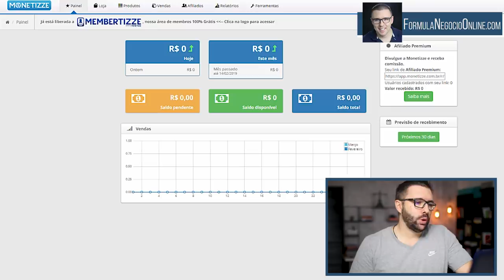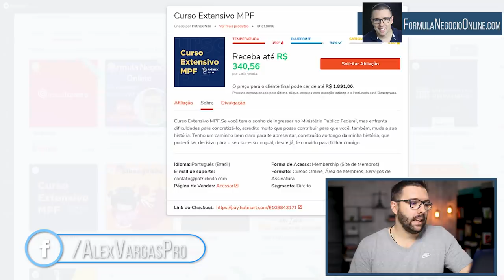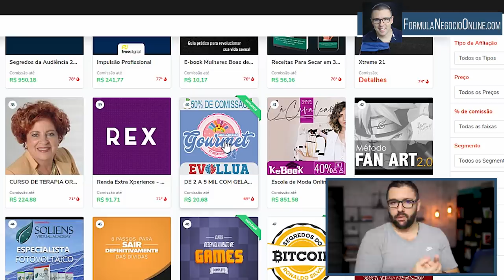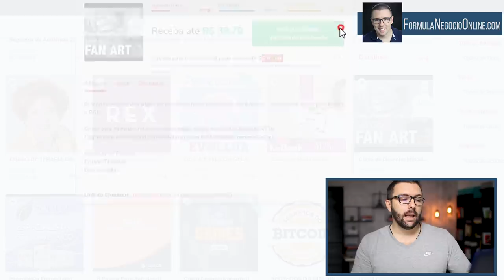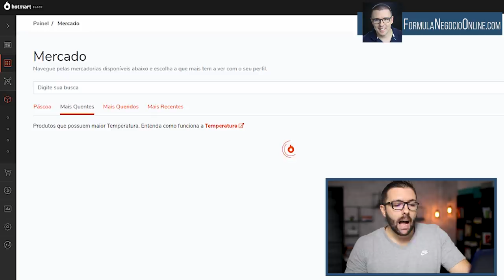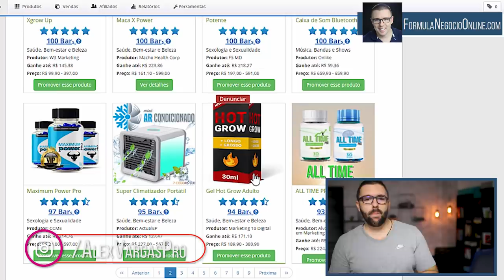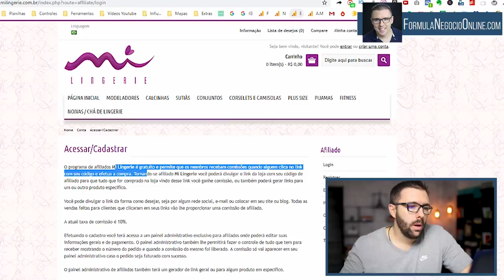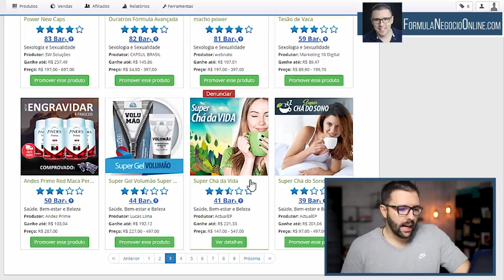O Jeito Mais Fácil de ESCOLHER Produtos Para Vender Como AFILIADO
melhores produtos para vender como afiliado...

Quais são os melhores produtos para você se afiliar hoje, os que mais vendem, como escolher, e o que fazer para ser aceito como afiliado... Tudo isso no vídeo de hoje.

Neste

•  Como encontrar bons produtos;
•  Como saber se deve investir ou não em um produto;
•  Estratégias para ser aceito pelos produtores;

Uma das dificuldades dos afiliados está em saber como escolher bons produtos para vender.

Pensando nisso, resolvi gravar o vídeo de hoje ensinando como escolher os melhores produtos para vender.

Você vai descobrir como escolher os melhores produtos para se afiliar hoje, e ainda como ser aceito por produtores.

Tudo isso e muito mais no vídeo de hoje!

PESQUISAS COMUNS SOBRE SE AFILIAR

1 - Os melhores produtos para se afiliar
2 - Como escolher os melhores produtos
3 - Como se afiliar a produtos
4 - Afiliados Hotmart